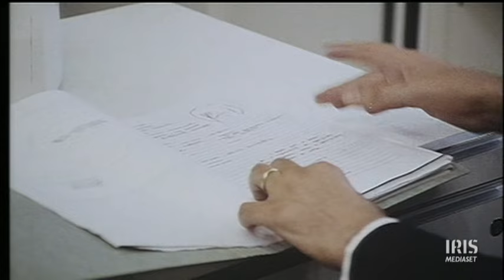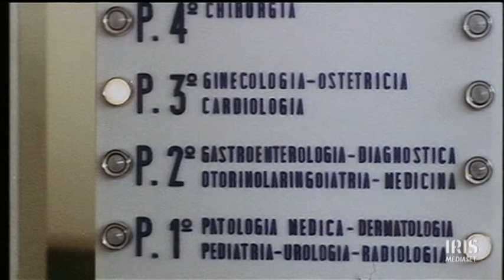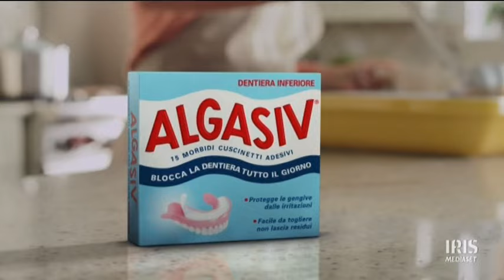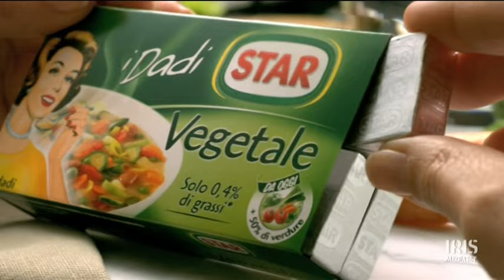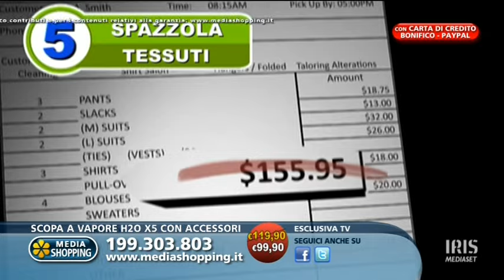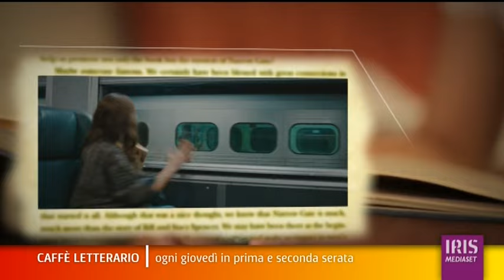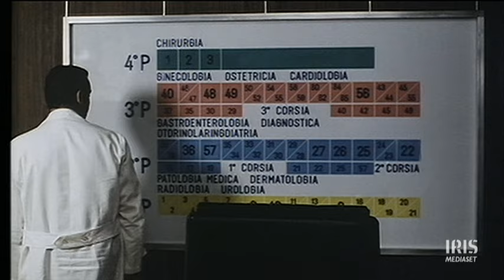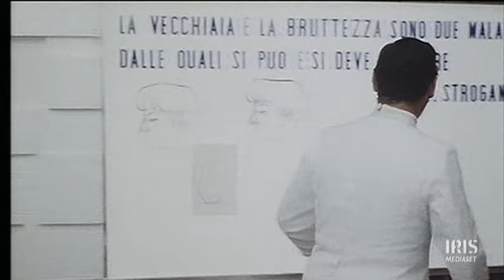VILLA CELESTE...ALBERTO SORDI...FILM COMPLETO...